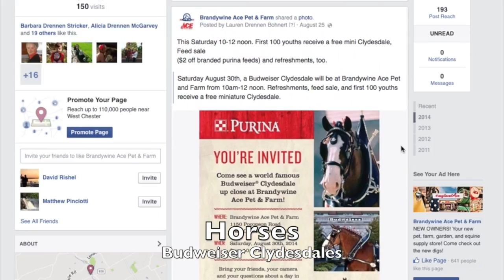Year In Review 2014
This video is about Year In Review 2014